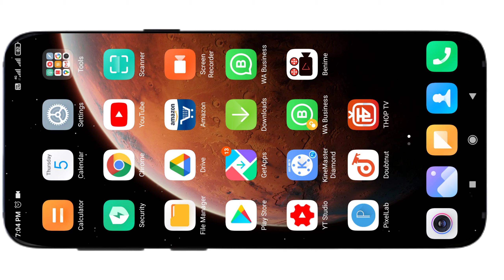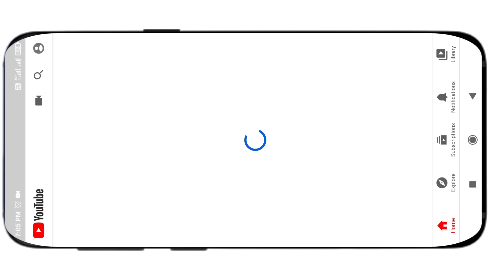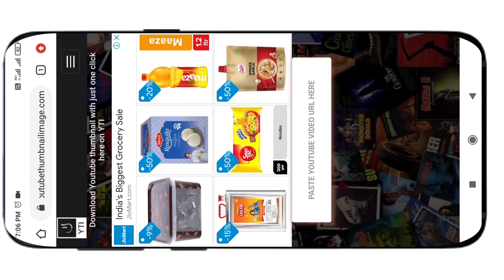How to download thumbnail | यूट्यूब वीडियो का थंबनेल कैसे डाउनलोड करें